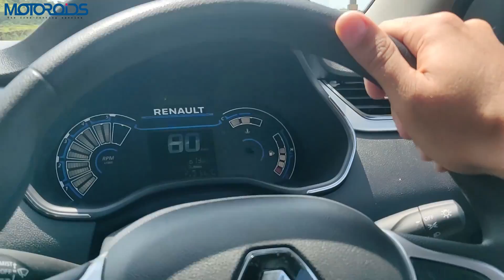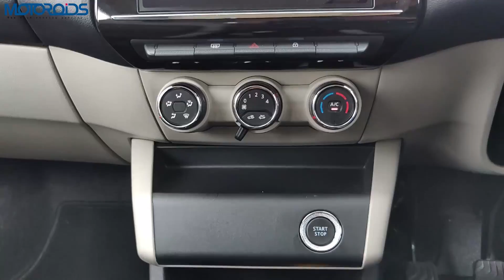Renault Triber Drive Review | रेनो ट्राईबर रिव्यू । Mileage, Acceleration, Suspension | Hindi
Renault Triber in-depth drive review covering the performance, fuel efficiency (mileage), acceleration, handling, suspension, comfort and braking of the car.
रेनो ट्राईबर विस्तृत रिव्यू - इस समीक्षा में जानिए इस नयी गाड़ी की माइलेज, 0 टू 100 एक्सेलरेशन, आराम, पिक अप और ड्राइविंग से संबंधित सारी चीज़ों के बारे में।
We drove the car extensively, loaded it up with 6 well-built people and tested it for it climbing capabilities, its load lugging capabilities and also did a 0 to 100 acceleration run. Watch this detailed drive review in Hindi to know everything about the Renault. The price of the Renault Triber is from Rs 4.96 lakh to 6.5 lakh ex-showroom. Its available in RXL, RXE, RXT and RXZ variants.  Watch our in-depth videos covering every feature of the car below

Gear we use to shoot and other cool stuff!

00:00 - Introduction
01:45 - Drive Feel
02:25 - Ground Clearance
02:50 - Suspension
03:06 - Engine /Power/Torque
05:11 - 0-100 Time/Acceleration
07:16 - Fuel Efficiency
10:00 - Gear Shifts
11:18 - Pricing /Conclusion